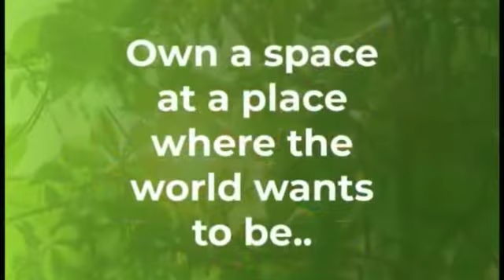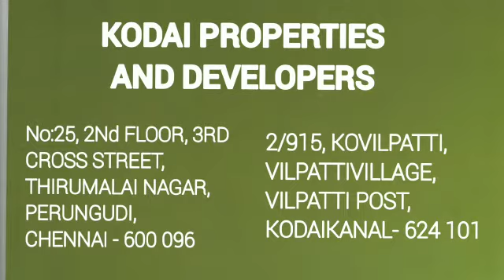abode farms kodai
Document from Dhinakaran